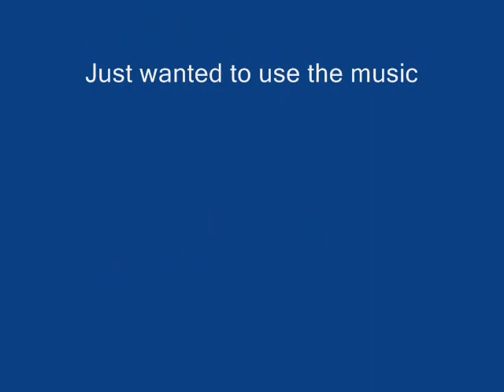Happy Birthday Jubilee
Music By Creed "With Arms Wide Open" from their 2009 album, HUMAN CLAY. I made if for my daughter's 1st birthday. I'd totally pay a reasonable royalty if I knew how to go about that.